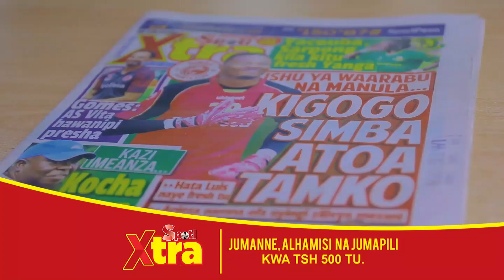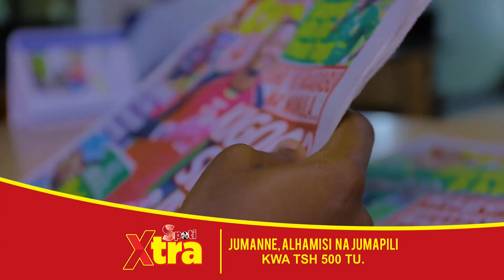SAMATTA AMCHANA ALI KIBA "ANASHANGILIA SARE, UWANJA UMENIANGUSHA"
Tamasha la ASASA Nifuate lililofanyika kwatika Uwanja wa Samora Mkoani Iringa Limemalizika kwa timu zote kufungana Goli Moja kwa Moja Huku magoli yote yakipatika katika kipindi cha Kwanza .

Mara baada ya mchezo kumalizika Nahodha Mbwana Samata amechukua nafasi hiyo kuwapongeza wakazi wa Iringa kwa kujitokeza katika tamasha hilo